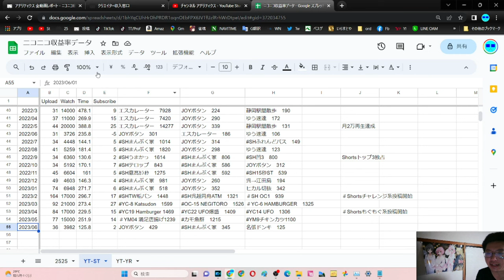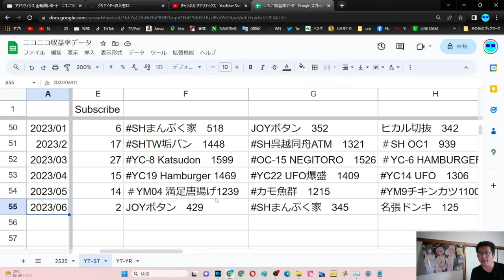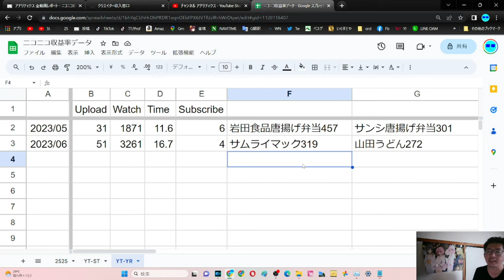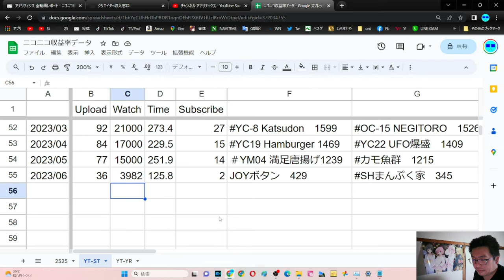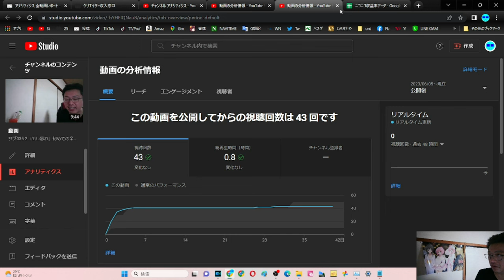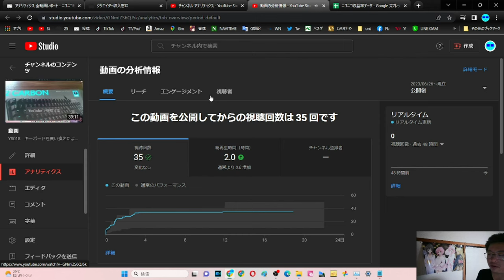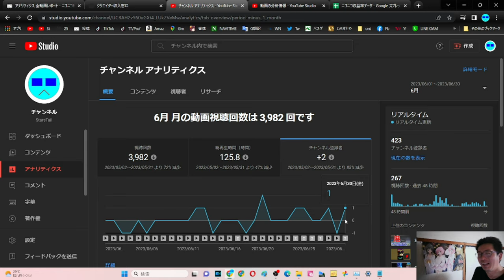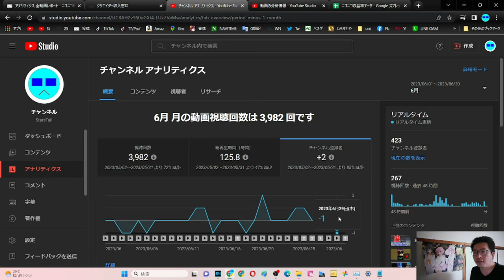YS019 やまだ決算会2023年7月【四方山即報】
2チャンネル化の結果、再生回数も視聴時間も登録者数も共倒れになってしまった為、やっぱり当チャンネルでの公開に集約します。
二転三転を繰り返してしまい申し訳ないです。